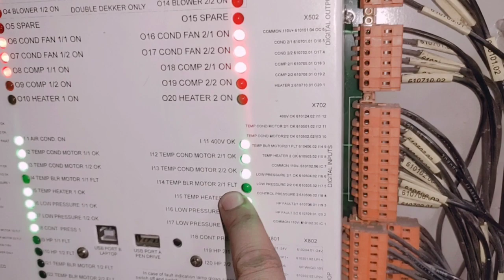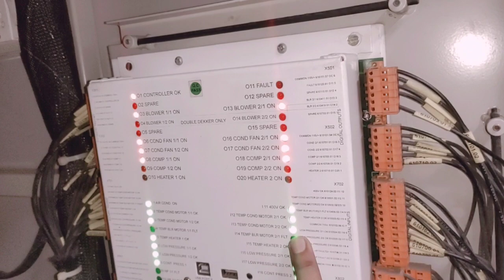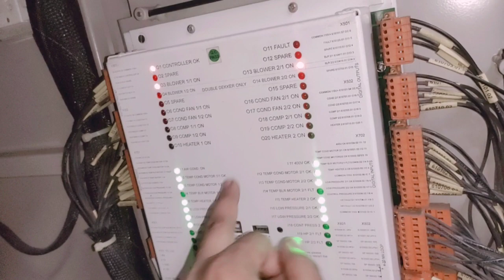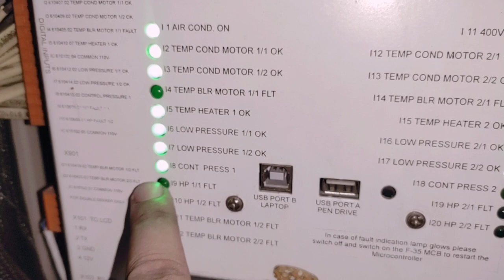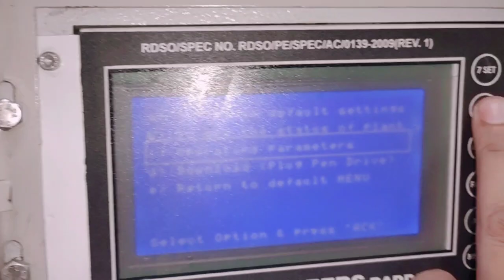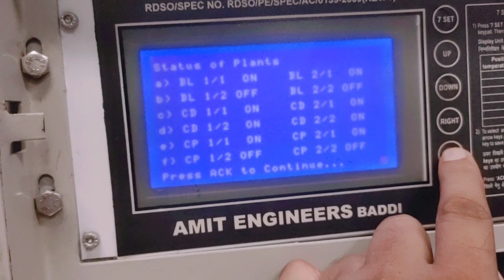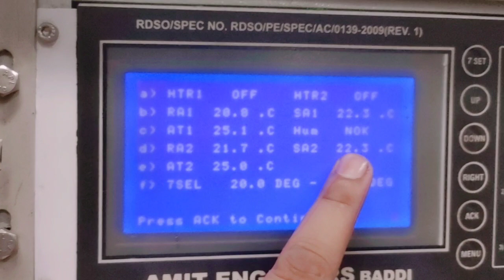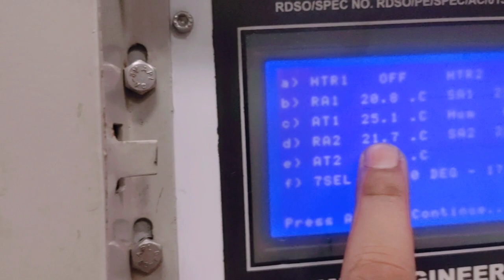blower motor t.o.p. fault removed kaise kare 7# जब माइक्रोप्रोसेसर में टीओपी फाल्ट ब्लोर का आये तो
blower motor t.o.p. fault remove kaise kare 7# जब माइक्रोप्रोसेसर में टीओपी फाल्ट ब्लोर का आये तो

इस वीडियो में बलोर का top फाल्ट आता है तो कैसे ठीक करते हैं यह बताया गया है आप वीडियो को पूरा देखें और आप भी फाल्ट  को दूर करना जान सकते हैं तो प्लीज आप विडियो पुरा देखे और चैनल को लाइक सब्सक्राइब शेयर जरूर करें धन्यवाद 🙏

# ब्लोअर मोटर फॉल्ट
# ब्लोअर मोटर top फाल्ट रिमूव
# ब्लोअर मोटर top फाल्ट क्यों होता है
# AJAY SINGH KS
# AMIT ENGINEERS
# MCF AC COACH ELECTRICAL MAINTENANCE FOR LHB
# BLOWER MOTOR TOP FALAT
# MICROPROCESSOR TOP FALT
# AJAY SINGH SHORT VIDEO
# TOP FALT LHB